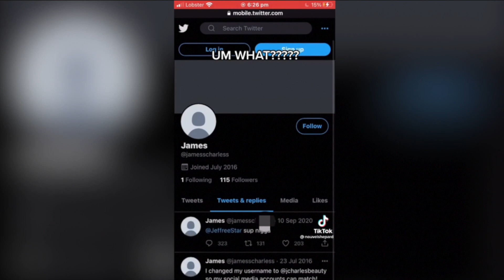James Charles' OLD Twitter account EXPOSED...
This video is about James Charles and his old Twitter account! Enjoy :)

On my face:
face + eye palette
face + eye palette
brow pencil
brow gel
lip gloss
setting spray
setting spray

face + eye palette
face + eye palette
brow pencil
brow gel
lip gloss
setting spray
setting spray